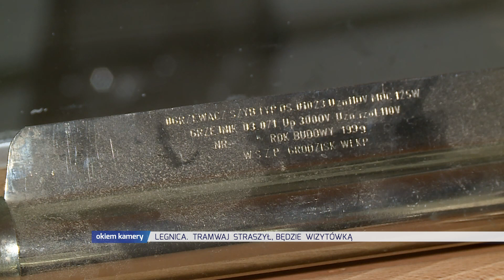LEGNICA. TRAMWAJ STRASZYŁ, BĘDZIE WIZYTÓWKĄ